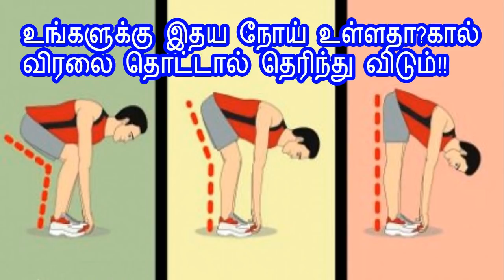உங்களுக்கு இதய நோய் உள்ளதாகால் விரலை தொட்டால் தெரிந்து விடும்!!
0.13:0.11
4.02:1.09
1.34:1.45
Siddha Vaithiyam|Siddha Vaithiyam Tamil,Siddha Vaithiya Salai,Siddha Vaithiya
3.01:2.91
2.16:2.12
Iyarkai Vaithiyam,Mudi Valara tips In Tamil,Mudi Valara oilMudivalara Tamil|

1.07:1.46
simha rasi 2017 predictions in tami,Tamil puthandu simha rasi palan,Vasya porutham meaning in tamil,Mahendra porutham meaning in tamil language,Important porutham for marriage,Gana porutham,What is mahendra porutham,simha rashi lucky number,Kataka rashi characteristics in tamil,simha rashi characteristics,simha rashifal love,simha love marriage
puthandu simha rasi palan,Guru peyarchi palangal 2015 to 2016 in tami,
Mesh rashi lucky number,Mesh rashi characteristics in tamil,Mesh rashi characteristics,mesh rashifal love,rashifal love marriage,Rishaba rasi 2017 predictions in tamil,Rishaba rasi and nakshatra from date of birth in tamil
1.16:2.12

Mithuna love marriage,Makara rasi and nakshatra from date of birth in tamil,Makara rashi lucky number,Makara rashi characteristics in tamil,Makara rashi characteristics.Mithuna rashifal love,Mithuna love marriage